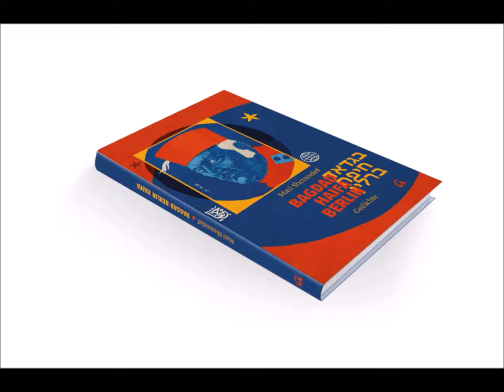ראיון עם מתי שמואלוף בתוכנית: מה שכרוך עם מיה סלע ויובל אביבי עם הוצאת האסופה "בגדד | חיפה | ברלין"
תודה למיה ויובל, שנתנו מקום לאסופה הדו-לשונית שלי "בגדד | חיפה | ברלין" בתוכנית שלהם מה שכרוך עם יובל אביבי ומיה סלע!
הראיון נגע בשאלות רבות, האם ההגירה הספרותית שלי מגיעה מתוך מקום של זרות בישראל, או התחדשות בגרמניה? האם התרגום של Jan Kühne מצליח להעביר את המושגים המורכבים של התרבות הישראלית, לתוך המילים הגרמניות? איך הספר עובר בעיני התרבות הגרמנית?
אתם/ן יכולים/ות לקנות את הספר בשלוש דרכים:

1. הכי טוב ישירות מההוצאה כי אז לא צריך לשלם עמלה מיותרת לאמזון.

2. אמזון